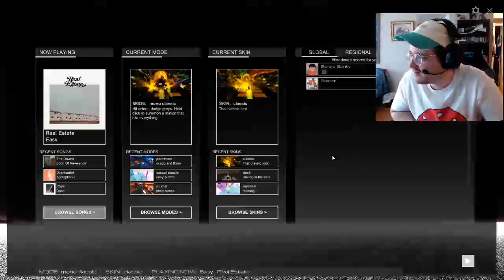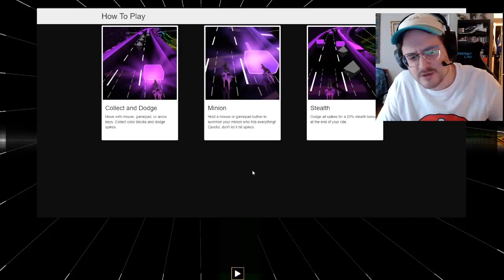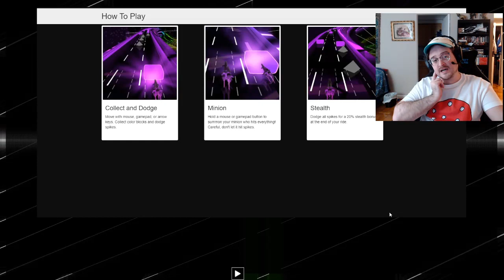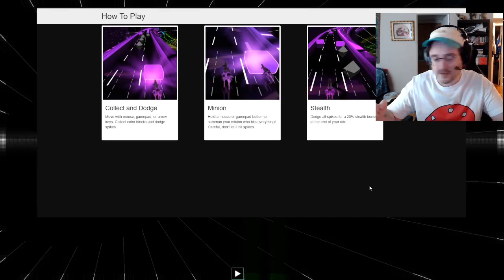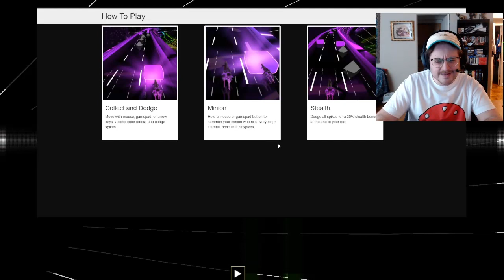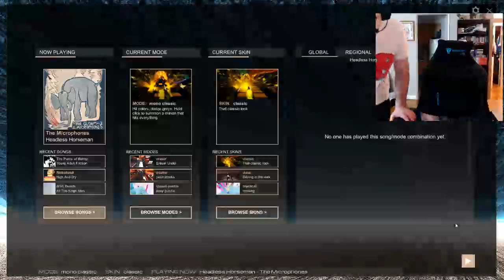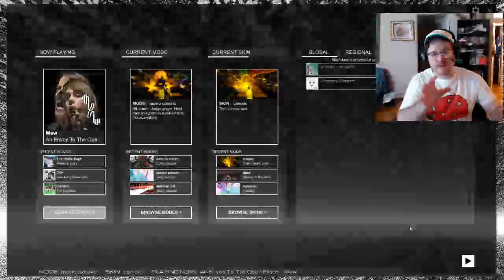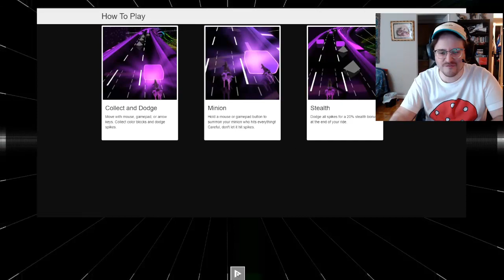WMRV FM Radio: 04-08-21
This was a stream that aired on April 8th, 2021